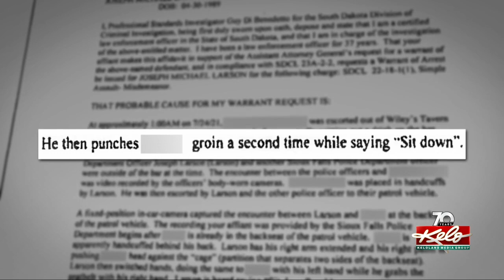Ex officer to serve 5 days on simple assault change